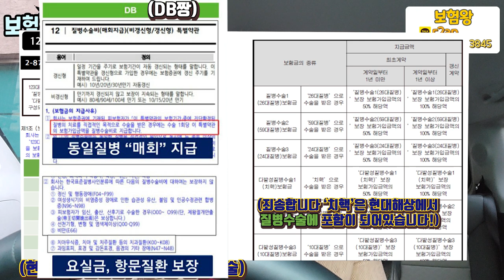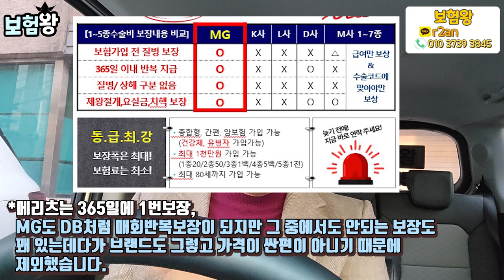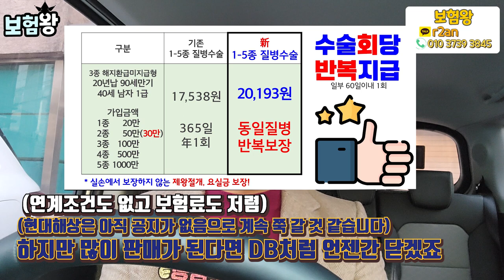수술비보험 전통 최강자 DB손보 VS 신흥강자 현대해상 수술비보험 ??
30세전이라면 당연히 연계조건 없는 DB손보 수술비보험을
추천해 드리며 . 30세이후는 생보약관을 쓰고 있는 현대해상

수술비보험을 실속있게 추천해 드립니다 비교후

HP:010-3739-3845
카톡친구추가:r2an
카톡플러스친구:보험왕